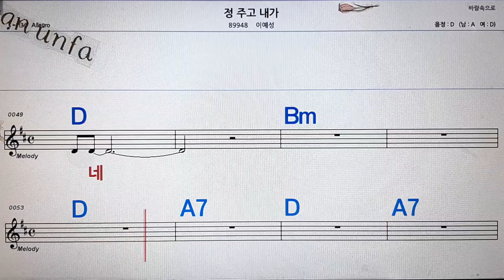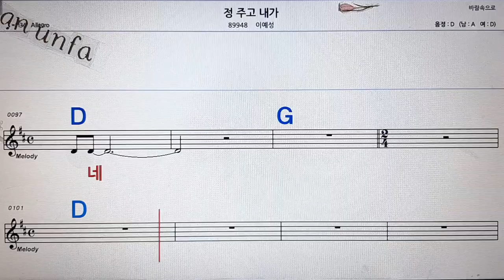정주고 내가/이예성💋노래방, 통기타 , 코드 큰악보, 가라오케, 반주💖Karaoke, Sheet Music, Chord, MR